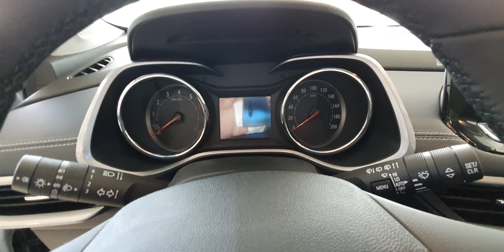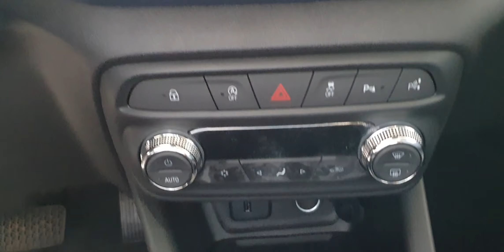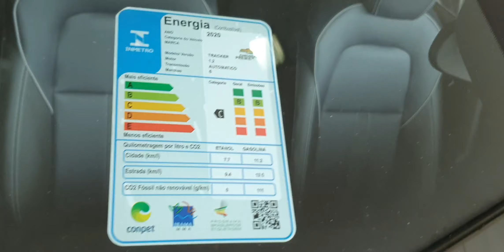Chevrolet TRACKER PREMIER TURBO - 2021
Carro muito top 👊
CONCESSIONÁRIA CHEVROLET JORLAN
ENDEREÇO: Sia Trecho 03, Lt. 1160, Brasília - DF,  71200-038